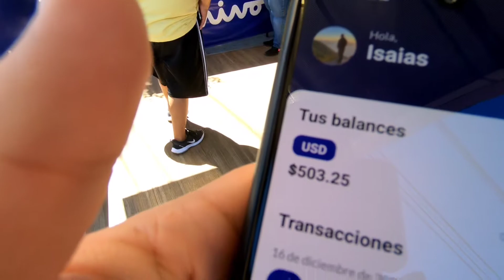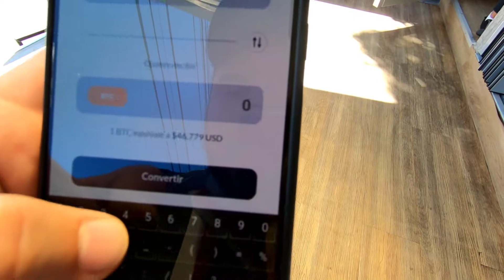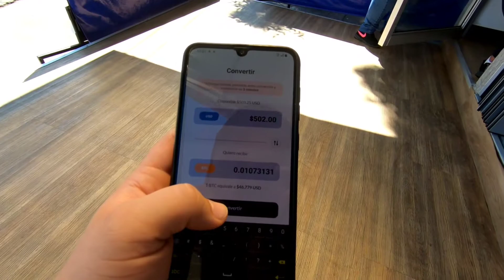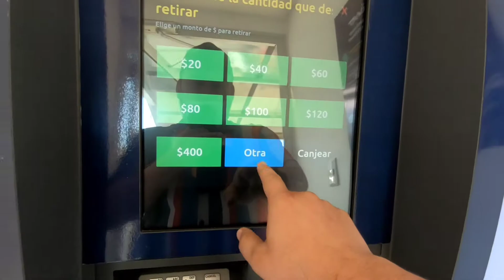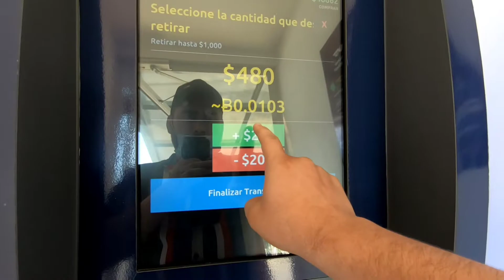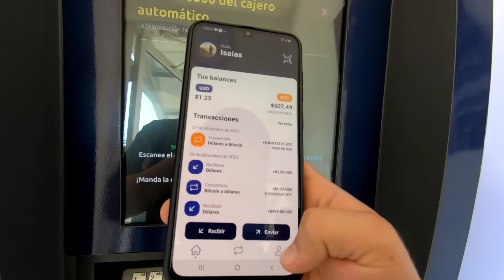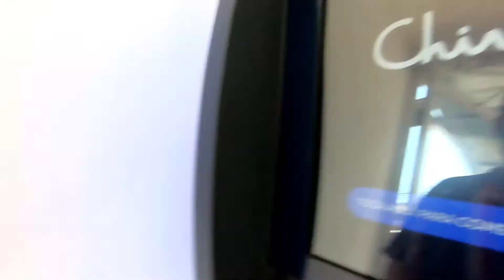BITCOIN EL SALVADOR. Retirando efectivo de cajero Chivo 👀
Dudas o preguntas en los comentarios ✌️

Si deseas apoyarme por medio de PayPal para mejorar mi equipo de grabación |